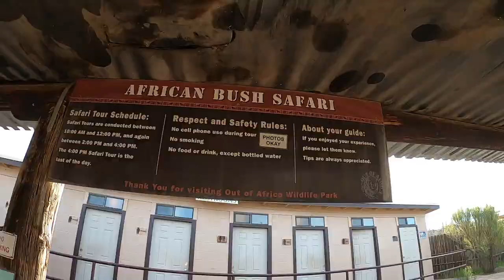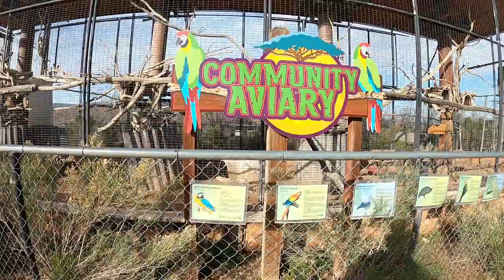Out of Africa Wildlife Park | Tiger fight |Giraffe feeding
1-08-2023 took a drive up north with the family and visited Out of Africa Wildlife Park FYI not a Zoo. Awesome staff very knowledgeable, this was my second time and wont be my last. I highly recommend going, worth the safari tour and feeding the giraffes. Tigers keep it 100 check it out.

Link to my Bros channel check it out and his POV/Vlogs